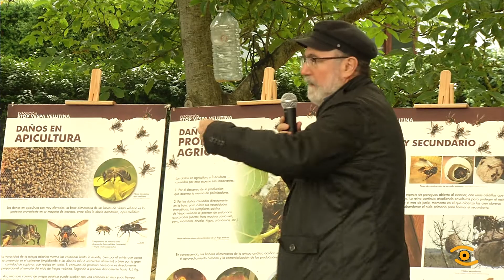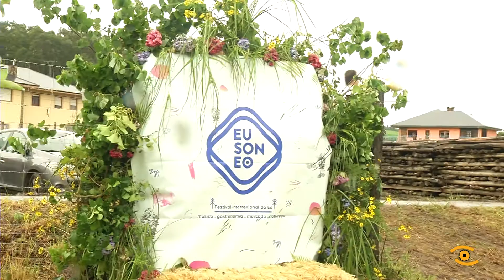Noticia de Lugo: "Eu son Eo 2018" en Trabada e Vegadeo